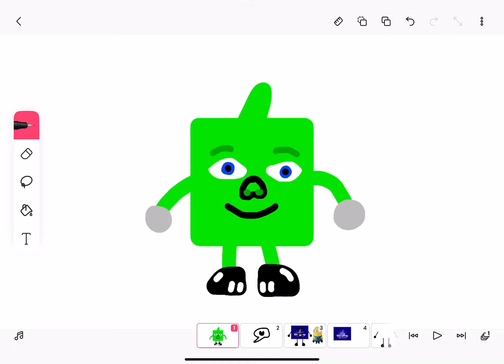Mbc 3 Mascot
Requested By Fox Teach Tutorials Is Back.